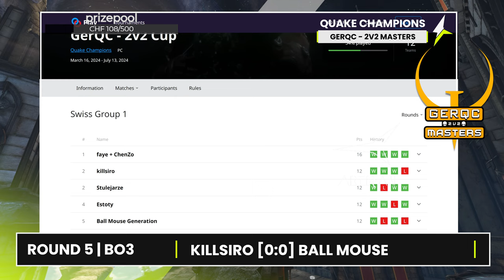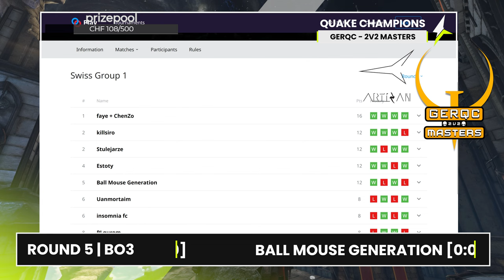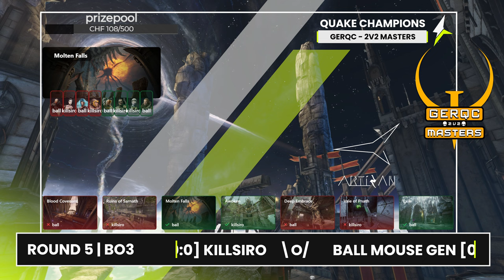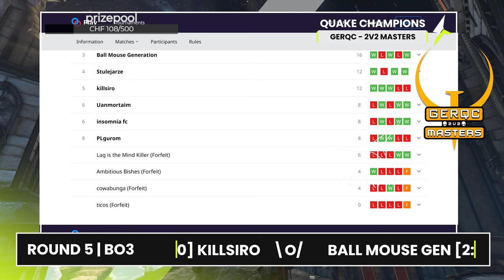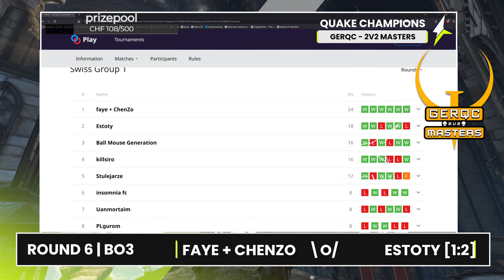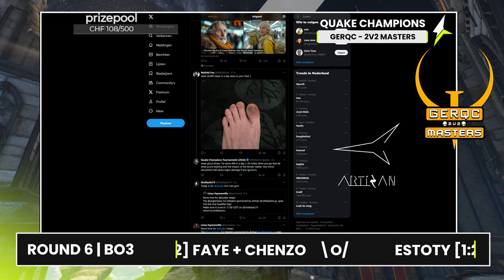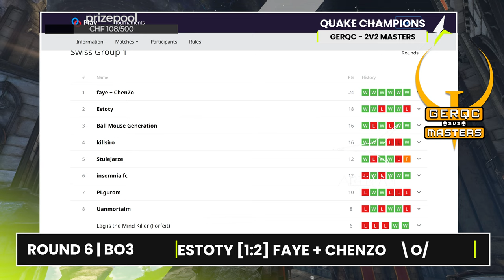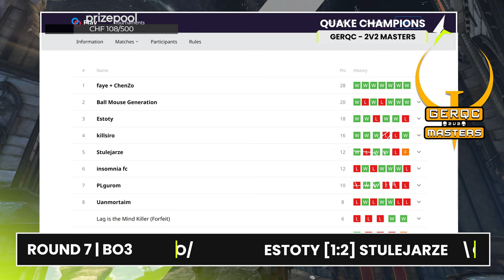GerQC - 2v2 Masters - part II | 4k stream